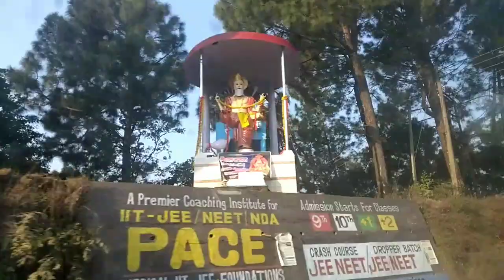outdoor picnic with family••मजा ही आ गया आज तो (27Nov2021)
Aaj ka video Pasand ayi hoga to